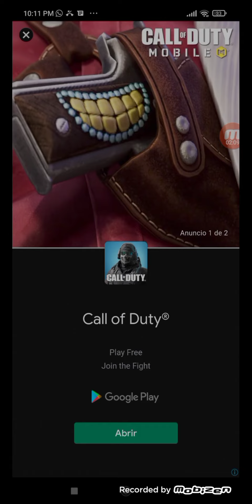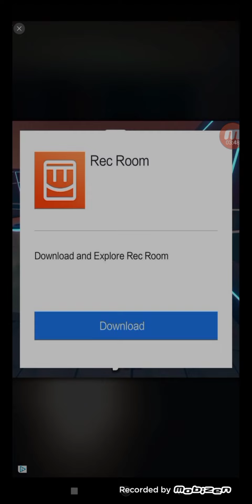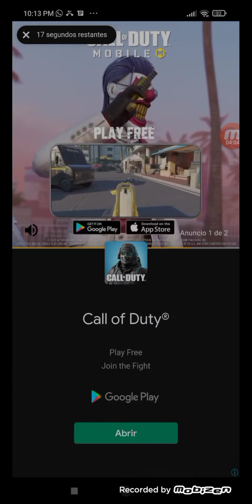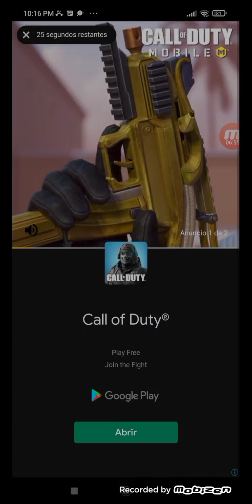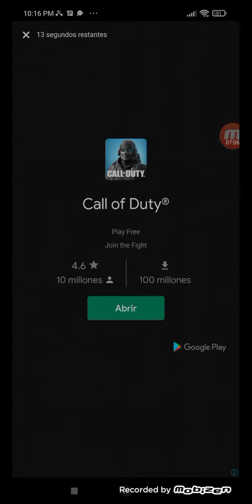aventamos a personas!!!!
primer video elditado xd